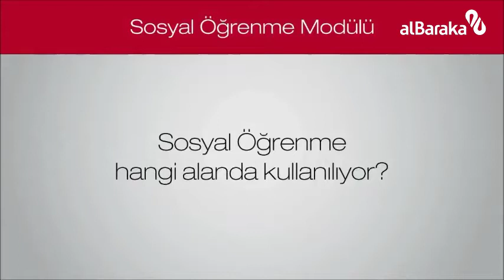Albaraka Akademi - Sosyal Öğrenme Modülü